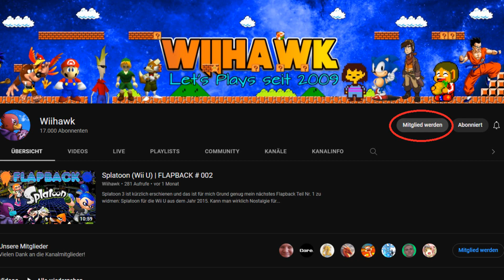13 Jahre Wiihawk - das Special! - Rückblick auf das "Fusions-Jahr" 2022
Es ist mal wieder der Ällfte Ällfte um Ällf Uhr Ällf - und das bedeutet der Channel feiert heute (unfassbarererweise) seinen 13. Geburtstag.

Wie üblich blicke ich zurück auf die vergangenen Monate, denn es hat sich in 2022 so einiges auf diesem Channel getan.

Allen voran natürlich die Fusion von "WiihawkLive" (Twitch), Konsolenfalke und Wiihawk zentral auf diesem Channel sowie die Einführung von Kanalmitgliedschaften.

Und Let's Play-technisch? Da gab es natürlich auch so einiges!

Erinnert ihr euch noch daran wie Hatchiyack uns liebevoll das Wort "SAIYANS" ins Ohr geflüstert hat? Die vielen Easter Eggs in Jiggies of Time? General Peppers Reaktion auf das siegreiche Star Fox Team im Randomizer?
An den grandiosen Auftritt von Steffen?

Nicht? Dann hilft euch dieses Video auf die Sprünge!

Vielen Dank für wundervolle 13 Jahre auf diesem Channel - und es ja immer weiter :)